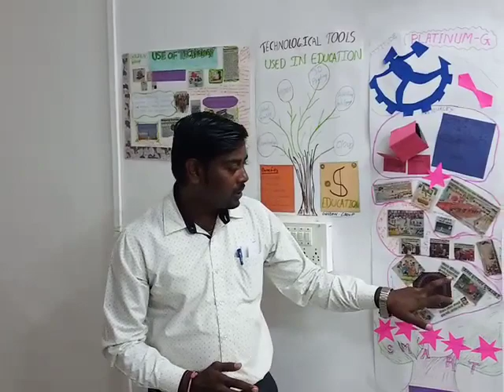UGC-HRDC session at Aurangabad(5)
Participants presentation